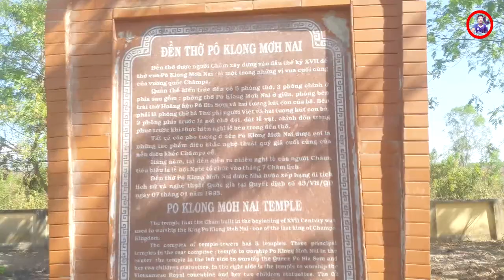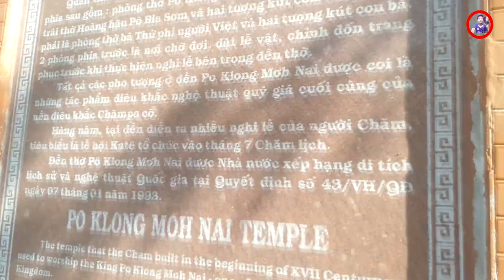Đến Thăm Đền Thờ Pô Klaong Mơh Nai - Hán Văn Trà | Di Tích Lịch Sử Chăm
GIỚI THIỆU ĐỀN PO KLAONG MƠH NAI - BÌNH THUẬN
- Đền thờ Po Klaong Mah Nai được xây dựng trên đồi cát gần Palei Pabah Rabaong( Xã Phan Thanh ) tiếp giáp thôn Lương Bình,Xã Lương Sơn huyện Bắc Bình.

- Po Klaong Mah Nai là tên gọi của vua (Po Mah Taha) tức là cha rễ của vua (Po Rome) .
Đền Po Klaong Mah Nai là nơi thờ phượng vua (Po Mah Taha) và vương phi hoàng hậu Po Bia Sem (Sơm) cùng với vợ thứ khác mà người Chăm trong thời điểm đó không biết là ai.

- Đền vua Po Klaong Mah Nai đã bị cháy vào cuối thế kỷ XIX,sau đó người Chăm tu sửa lại để thờ phụng. Vào năm 1964 Đền Po Klaong Mah Nai được trùng tu lại bởi tiểu đoàn 55 của quân lực Việt Nam Cộng Hòa.

- Năm 1993 Đền Po Klaong Mah Nai được công nhận là di tích lịch sử và nghệ thuật quốc gia..